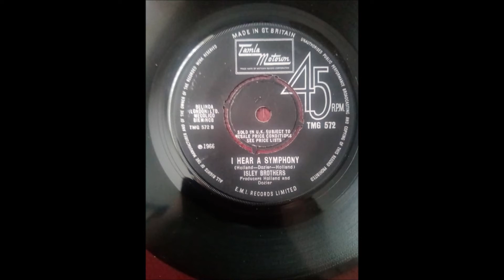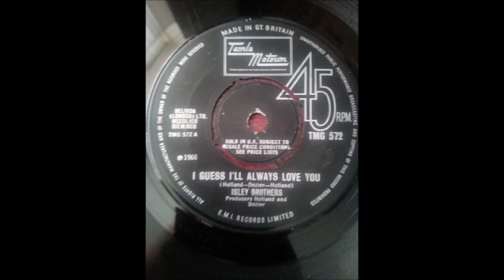Isley Brothers I Hear a Symphony I Guess Il Always Love You TMG 572